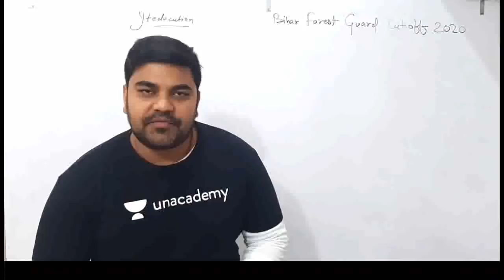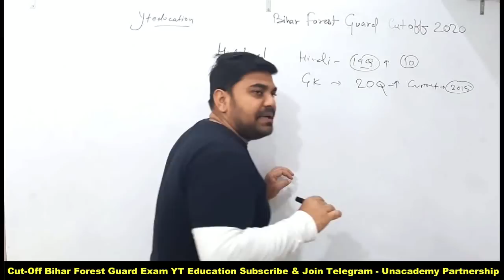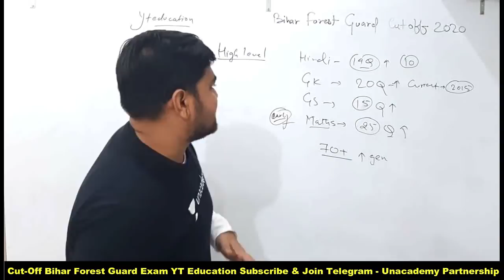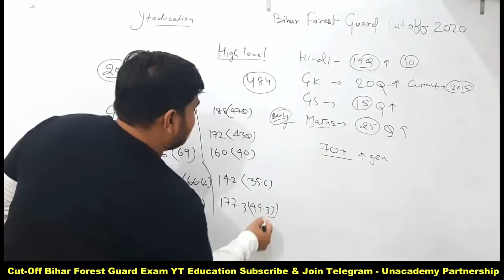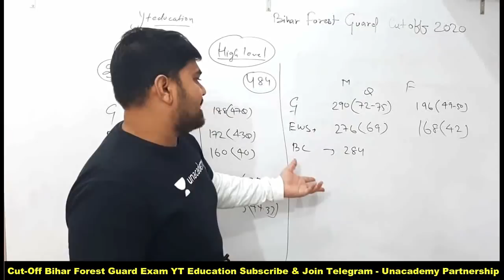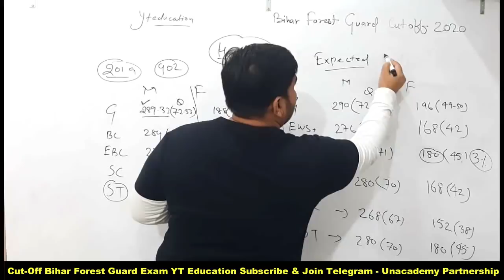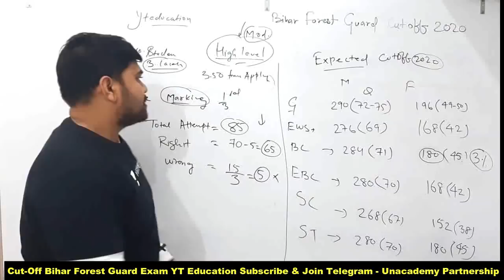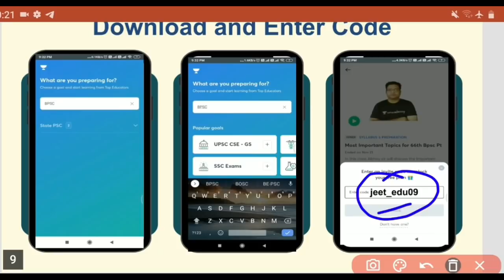बिहार वनरक्षी सिपाही भर्ती ||CUT-OFF (Expected)|| Exam Pattern|| Bihar Forest Guard Cut-off 16.12.20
Unacademy  पर 1000+ Free Live classes और 100+ Free Mock Tests, Quizzes for BPSC, SI, Daroga जैसे सभी परीक्षाओं के लिए आज ही join करें 'Free Plan' |

Use code 'jeet_edu09' to unlock 'Free Plan

10% की छूट पाने के लिए कोड "jeet_edu09" का उपयोग करें